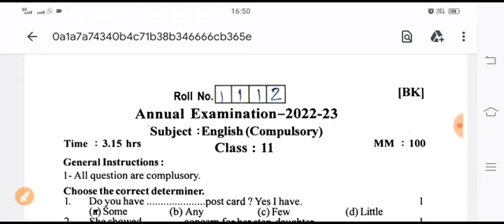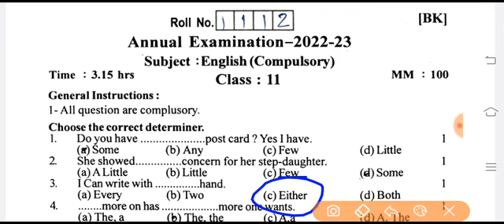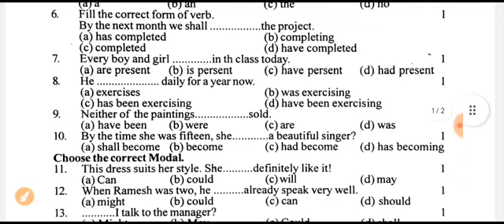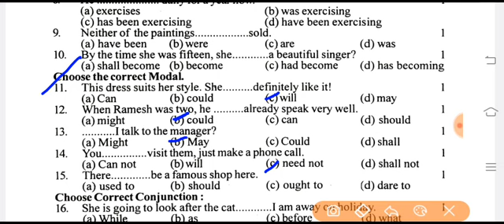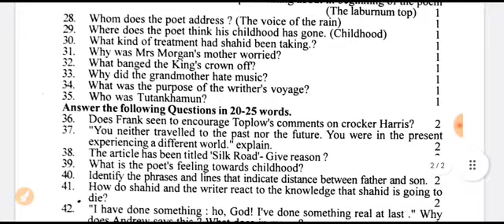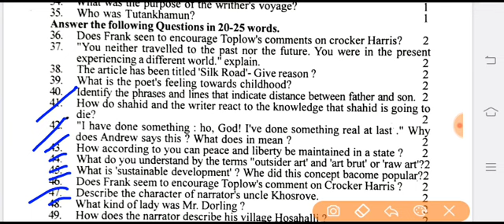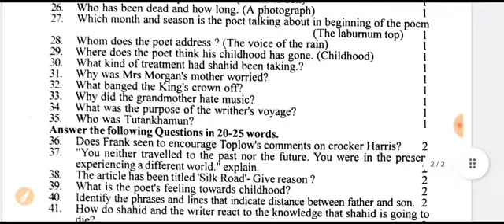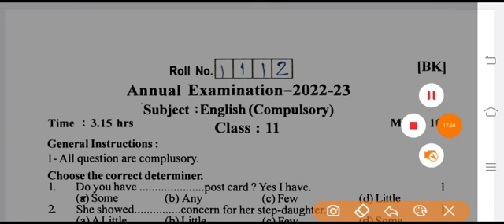Rbse Class 11th Original English Paper Annual Exam 2023 | कक्षा 11 अंग्रेजी अनिवार्य वार्षिक परीक्षा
कक्षा 11 अंग्रेजी अनिवार्य पेपर उत्तर सहित वार्षिक परीक्षा 2023 || Class 11 English Paper Annual Exam 2023 || Rbse Class 11 English Paper Varshik Pariksha 2023

◼️ यह अंग्रेजी अनिवार्य का प्रश्न पत्र है
◼️ यह वार्षिक परीक्षा 2023 का ओरिजनल पेपर है

🔷 English Grammar
🔷 Hindi Translation
🔷 Spoken English

🙏🌷🙏🌷🙏🌷 सधन्यवाद 🌷🙏🌷🙏🌷🙏